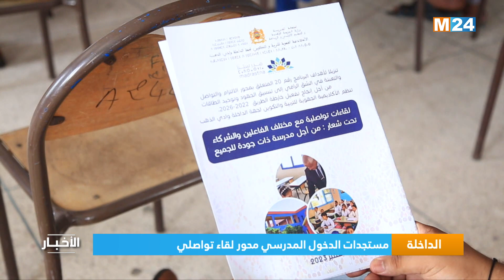نشرة الثانية زوالا ليوم الإثنين 16 أكتوبر 2023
نشرة الثانية زوالا ليوم الإثنين 16 أكتوبر 2023 من تقديم محمد وردني على M24TV

لمتابعتنا

لتحميل التطبيق